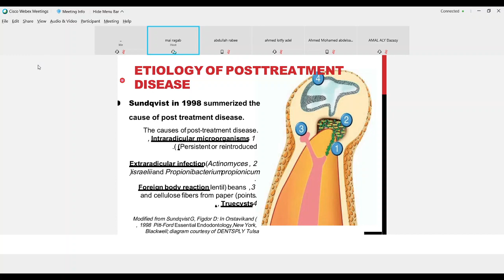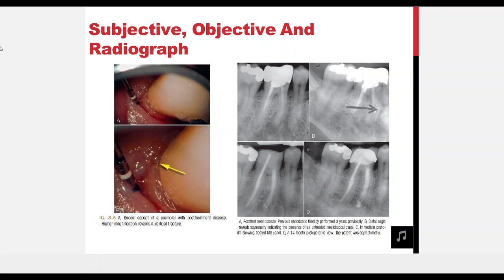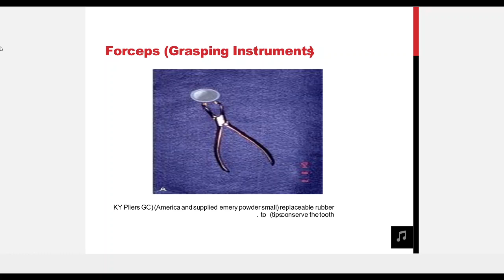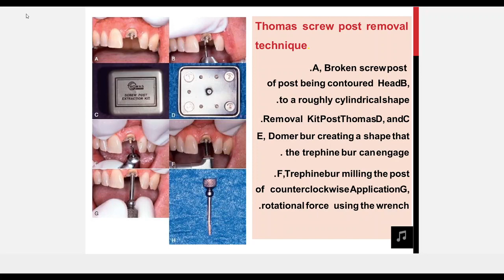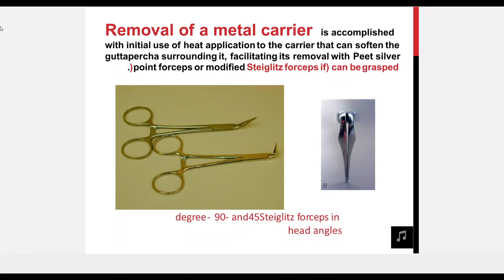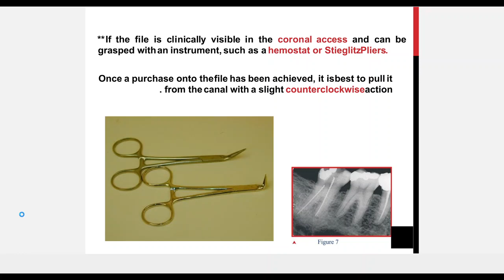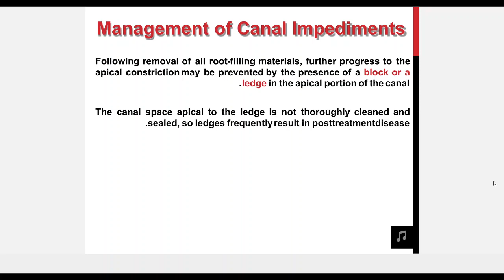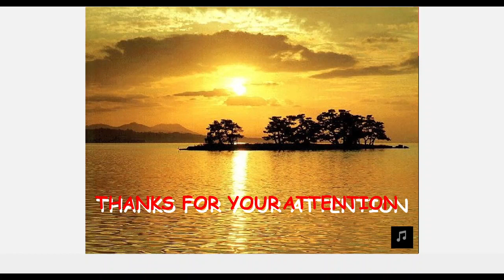live Endo 502 | Lec 2 | Non surgical retreatment